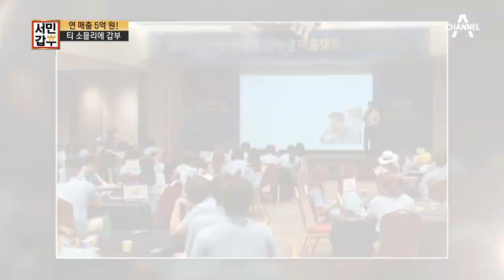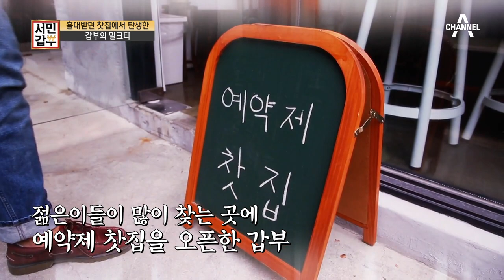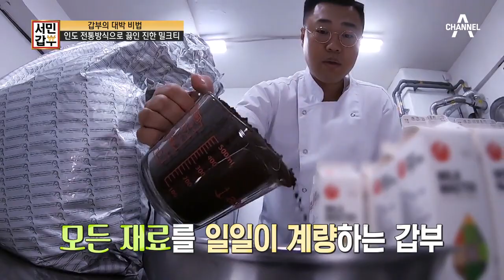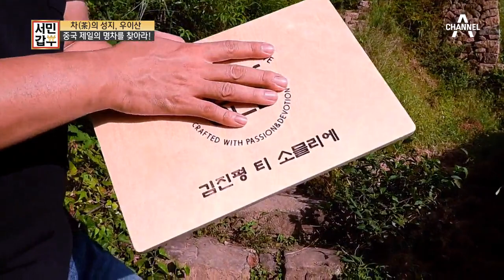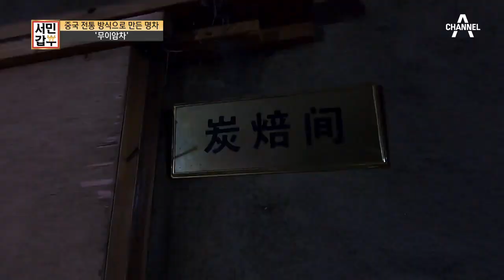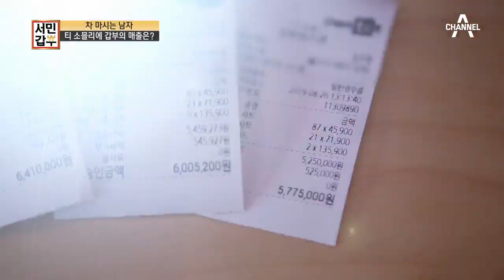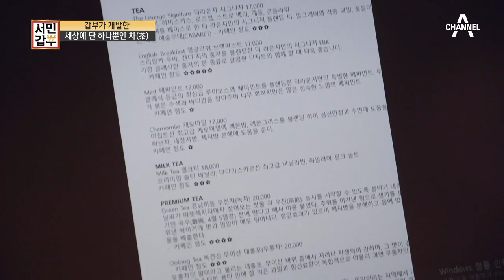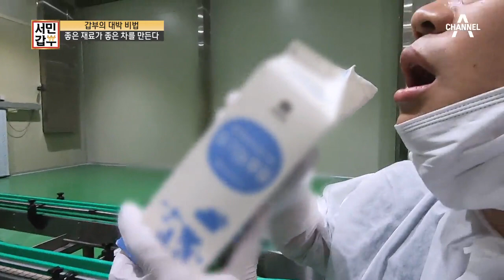[교양] 서민갑부 246회_190917_연매출 5억 원! 티 소믈리에 진평 씨가 만들어낸 차 한 잔의 기적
#. 차(茶) 마시는 남자, 티 소믈리에 진평 씨
 커피 전문점이 줄지어 있는 연남동. 수많은 카페 사이에서 오로지 차 하나로 승부를 본 찻집이 있다. 바로 티 소믈리에 김진평(33)씨의 가게다.
 조리 외식 경영을 전공하며 와인 소믈리에를 꿈꿨던 진평 씨. 하지만 알코올을 시음하면 혀가 마비되는 증상으로 디테일한 맛 구별이 어려웠다. 자신의 치명적인 단점을 알게 되며 좌절하게 되었는데. 그러던 중 알코올이 들어있지 않은 차(茶)에 관심을 돌리게 되었다. 당시 차를 전문으로 하는 사람이 많지 않았기 때문에 오히려 전문성을 갖춰 경쟁력을 키워야겠다는 생각으로 차에 대한 공부를 시작했다. 매일 인사동에 찾아가 차를 마시고 배우며 진평 씨는 점점 차에 빠지게 되었다. 더 깊이 있는 공부가 하고 싶어졌고, 해결되지 않는 궁금증들도 쌓여갔다. 결국 차의 성지로 불리는 중국 푸젠성 우이산으로 떠나게 되었는데. 말도 잘 통하지 않는 타지로 차를 배우겠다고 떠난 진평 씨는 현지인들에게 많은 괄시와 무시를 당했다. 하지만 이에 굴하지 않고 차 공부에 매진하며, 결국 그들에게 능력을 인정받게 되었다.

#. 연매출 5억 원! 차 한 잔의 기적
  중국에서 공부를 마치고 돌아와 연남동에 작은 찻집을 열게 된 진평 씨. 좋은 차를 손님에게 대접하는 것에 자부심이 있었지만, 기대보다 호응이 크지 않았다. 커피에 익숙한 많은 사람들에게 차는 덜 대중적인 기호식품이었던 것이다. ‘어떻게 하면 좋은 차를 대중적인 입맛에 맞출 수 있을까’라는 오랜 고민 끝에 떠오른 것이 바로 밀크티! 만드는 방식도 흔히 사용되는 냉침법이 아닌, 큰 솥에 끓여내는 인도 전통방식으로 진하고 풍미 있는 밀크티를 탄생시켰다. 지금도 꾸준히 다른 카페의 커피와 차를 마시며 트렌드를 연구하고 장점을 흡수하려는 진평 씨의 노력은 수많은 커피 전문점 사이에서 ‘차’만으로도 대중적으로 인정받게 한 큰 힘이 되었다.
 하지만 차와 관련된 진평 씨의 고충은 여전히 계속되고 있다. 하루에 4리터가 넘는 밀크티를 맛보고, 끊임없이 차 시음을 하다 보니 차에 함유된 카페인으로 인해 만성 두통에 시달리고 있는 것이다. 또한 차를 더욱 대중화시키기 위한 나름의 고민도 여전히 남아있다. 그래서 진평 씨는 계속 새로운 사업들에 도전하고 있다. 사람마다 어울리는 차를 추천해주기도 하고, 호텔이나 레스토랑, 카페 등의 분위기나 컨셉에 맞춘 시그니처 티를 직접 블렌딩 해서 만들어 주기도 한다. 뿐만 아니라 우유를 붙기만 하면 누구나 간편하게 밀크티를 만들어 먹을 수 있는 시럽을 개발! 연매출 5억 원을 올리고 있다.